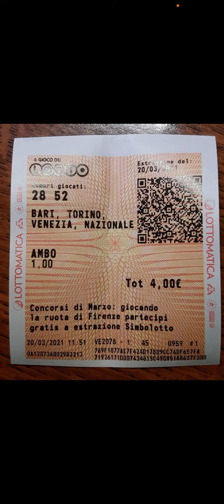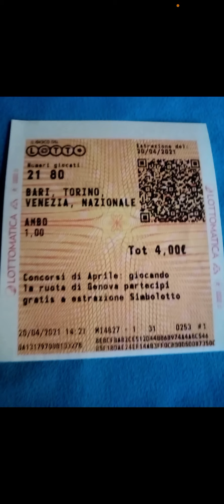AMBO STAR STRAVINCE ANCHE NEL MESE DI APRILE 2021!AMBO SECCO 21-80 VENEZIA(20-04-21)!!